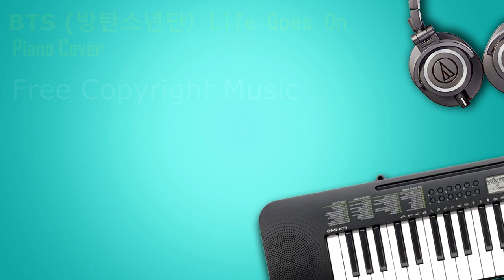BTS - Life Goes On (Piano Cover) No Copyright Music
❤️ S U B S C R I B E + 🔔 ❤️ Like 👍

방탄소년단 'Life Goes On' 피아노 커버입니다.